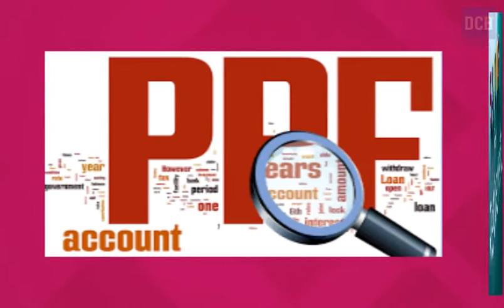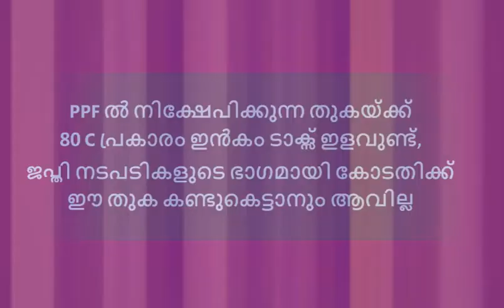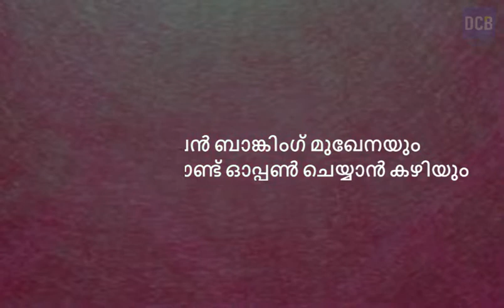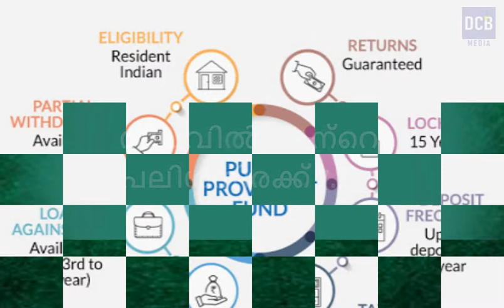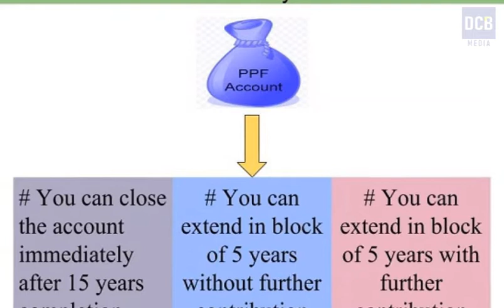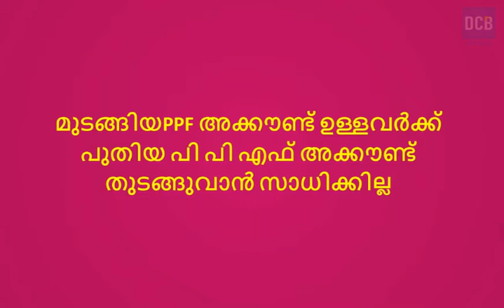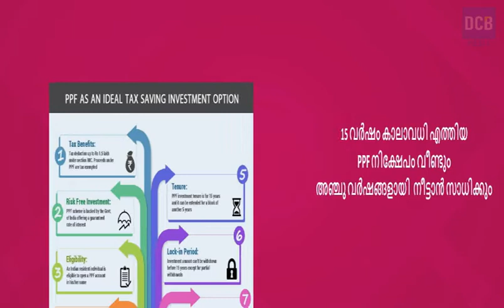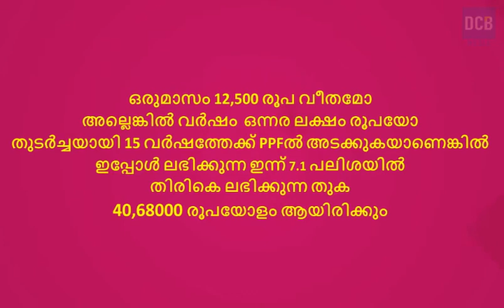Public Provident Fund | PPF | പബ്ലിക് പ്രൊവിഡന്റ് ഫണ്ട്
Dcb media explains the features of Public Provident Fund and also discussed about benefits of Public Provident Fund in Malayalam,   How to open a PPF account online or in Post Office, PPF Calculator, Interest Rate and other PPF rules regarding withdrawal, eligibility, maturity period etc. are discussed in detail. PPF account can be opened in a Post Office or an Authorized Bank like SBI, PNB, ICICI Bank, HDFC Bank, Axis Bank etc .Public Provident Fund is a long-term investment scheme declared by the Government of India. It is a safe deposit scheme that offers tax exemptions and attractive interest rates

To watch other videos pls click below links